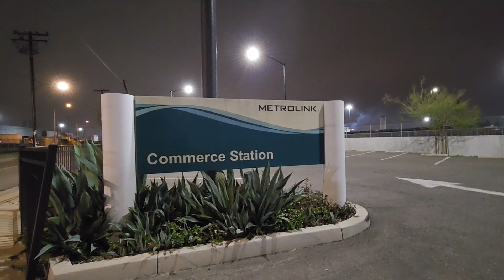Station Commerce Trains 1/8/2023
Clip 1: presentation

Clip 2: BNSF machines

Clip 3: BNSF machines

Clip 4: BNSF machines

Clip 5: Coaster and BNSF machines

Clip 6: Southwest Chief Amtrak

Clip 7 8 9 10: BNSF and Coaster and Etc machines

Clip Final: Pacífic Surfliner

8/1/2023